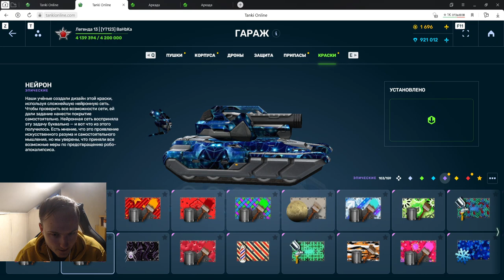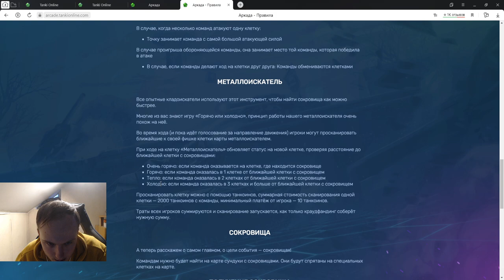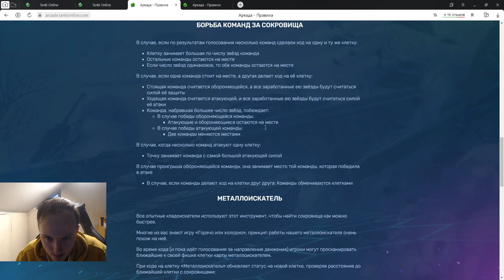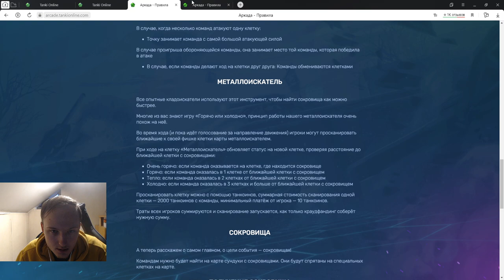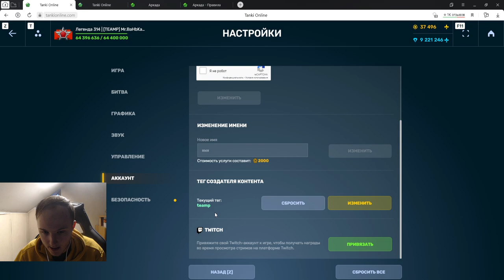КУПИЛ АРКАДУ - Я ПУРПУР И ПЛАЗМА - КУДА ХОДИТЬ 1 ХОД В НОВОЙ ИГРЕ АРКАДА В ТАНКАХ ОНЛАЙН